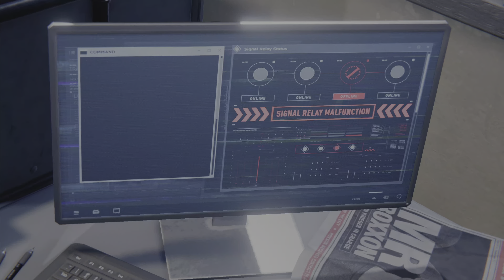Miles Helps Uncle Aaron With The Trains With The Classic Suit - Marvel's Spider-Man Miles Morales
Miles Helps Uncle Aaron With The Trains With The Classic Suit - Marvel's Spider-Man Miles Morales (4K 60fps)

My Twitter and TikTok's
Spider-Man TikTok: Drapahhh
Dragon Ball TikTok: DragonBallDrapahhh
X: Drapahh